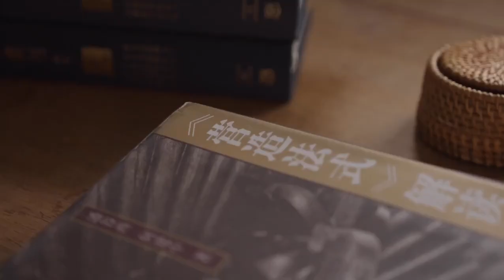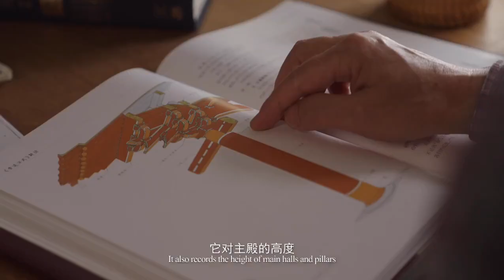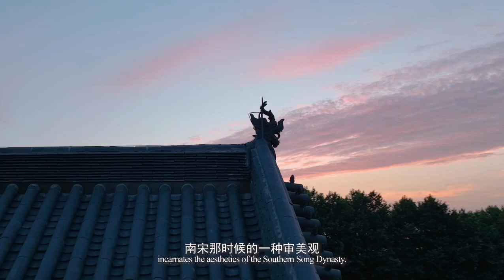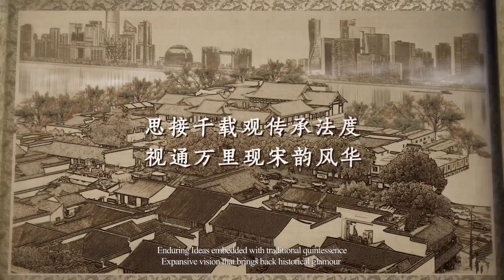Southern Song Dynasty Deshou Palace Museum Open to the public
The Deshou Palace, which doubles as the Southern Song Dynasty Deshou Palace Ruins Museum, was unveiled on Nov 18th, 2022 in Hangzhou. The museum will be free to the public starting November 22nd.

Deshou Palace was one of the highest-standard buildings in the Southern Song Dynasty, and has an important place in Chinese ancient architecture history and garden history.

The Deshou Palace, or the “Palace of Morals and Longevity,” was once the residence of Qin Hui, a notorious prime minister during the Song dynasty (960-1279). It was later chosen by Emperor Gaozong, the founding emperor of the Southern Song dynasty (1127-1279), as his retreat palace after he abdicated the throne in 1162. Emperor Xiaozong, Emperor Gaozong’s successor, also lived in the palace between his leaving of the throne in 1189 and his death in 1194.